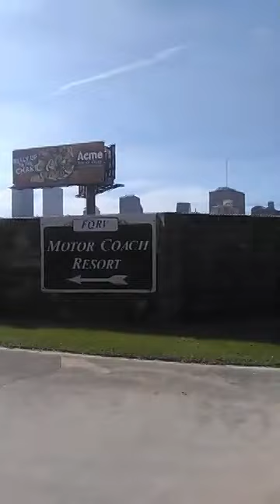Dominoes Seven was live 22